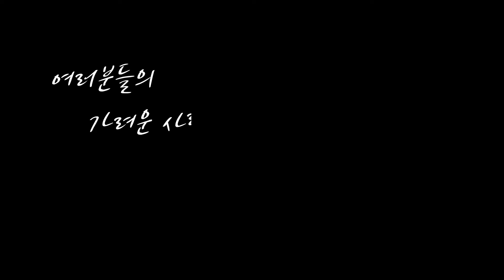남자가 여자한테 관심이 있을때 하는 행동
여러분들의 가려운 사랑 고민을 긁어주는 려훈입니다.